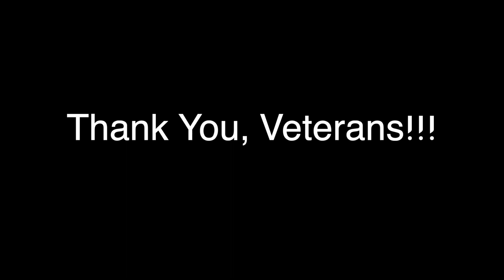Veteran's Day Assembly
Every year, Academy at the Lakes pays tribute to those men and women who served and sacrificed for our nation.  Speeches and poems were read.  The band, strings, and chorus performed patriotic songs.  We were also honored to have several veterans in attendance.